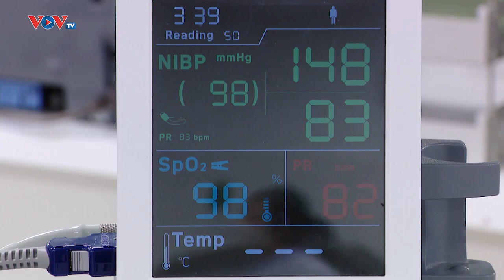Số ca nhập viện do tai nạn giao thông giảm trong nghỉ lễ | Tạp chí Y tế và Sức khoẻ cộng đồng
Qua 4 ngày nghỉ lễ 30/4 – 1/5, cả nước đã xảy ra 277 vụ tai nạn giao thông, 109 người tử vong và 236 người bị thương. Riêng tại Bệnh viện Hữu nghị Việt Đức, số lượng bệnh nhân tiếp nhận tại đây cũng chủ yếu là tai nạn giao thông và cũng có nhiều ca tai nạn lao động.